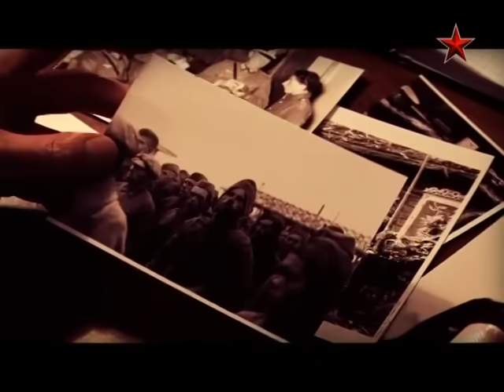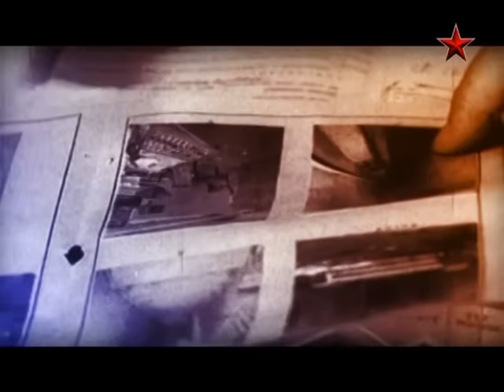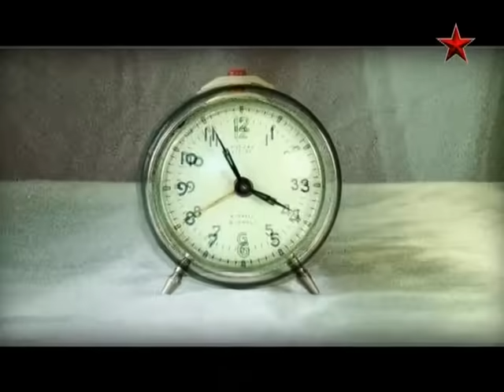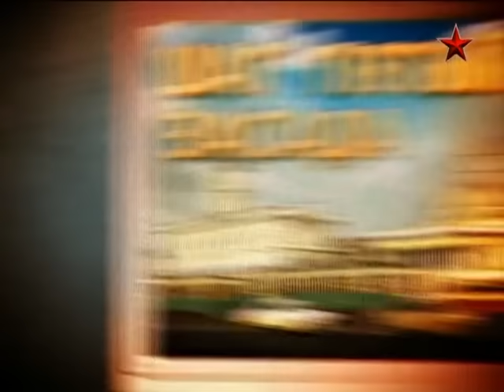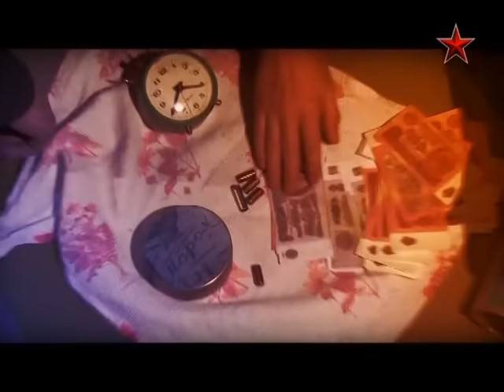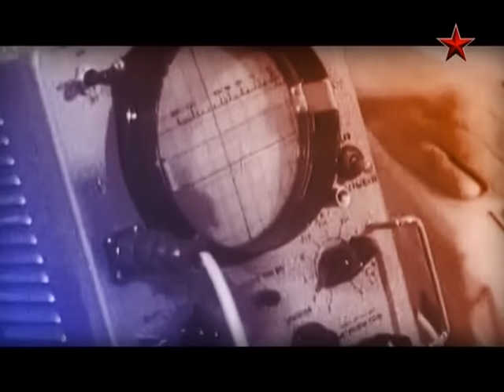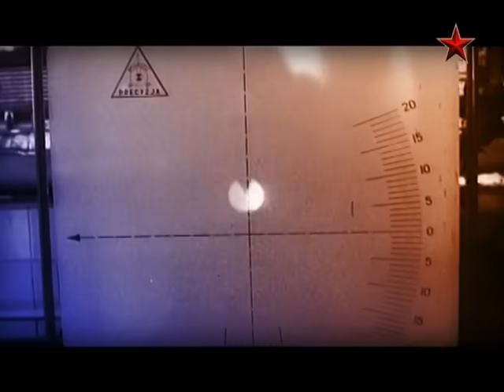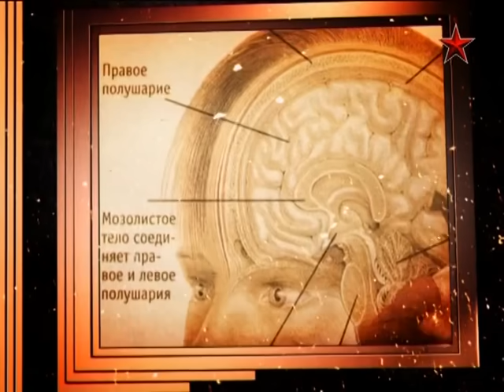Охота на призрака - Легенды советского сыска